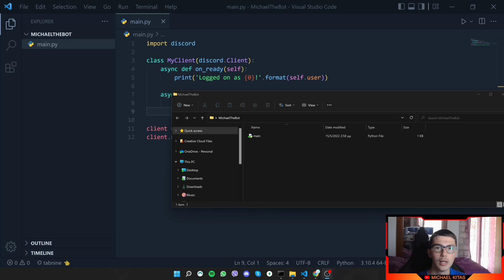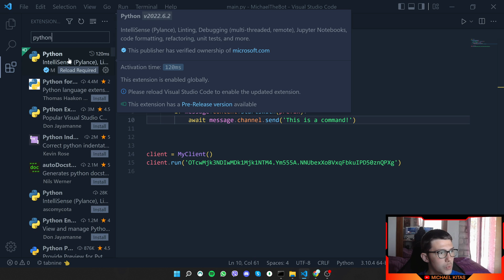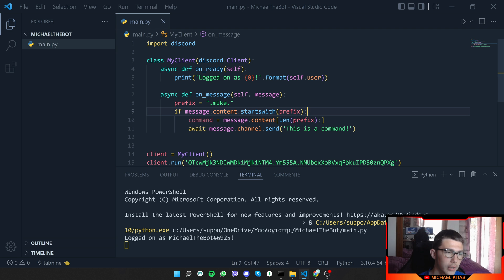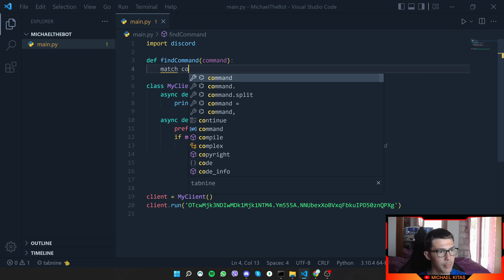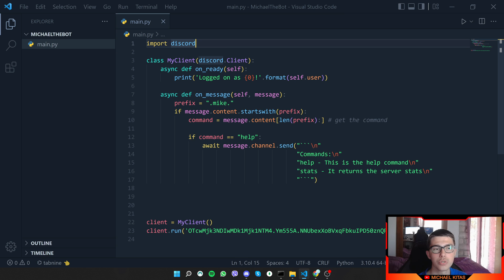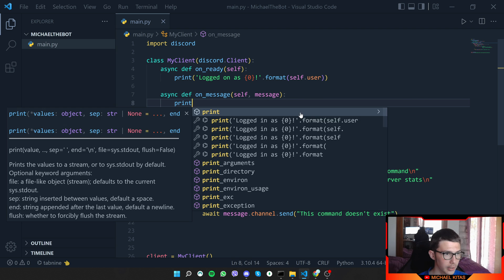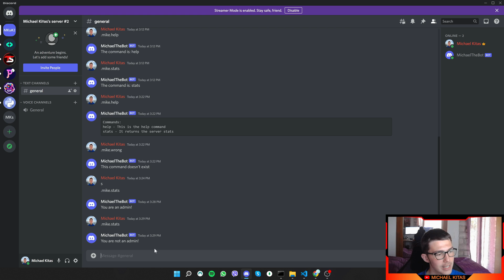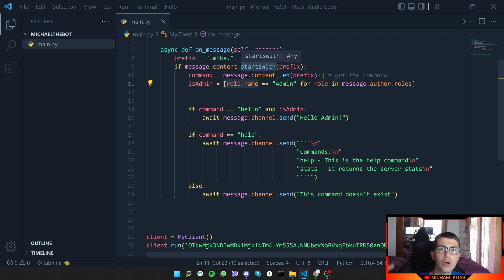Discord Python - How to Create General & Admin Commands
🧾This discord.py tutorial is designed for beginners to learn how to use the Python discord library and create bots to send & receive messages, create custom commands, send dm's, get server info, & host the script in the cloud (Heroku). discord.py is a powerful Python library that allows you to easily interact with the Discord API.

Bitcoin Wallet: bc1q05j8gcnq4mzvgj603cxdc8xxck4jgnu2ljsrt4
Ethereum Wallet: 0x5e7BD4f473f153d400b39D593A55D68Ce80F8a2e

🎬 My Gear 🎬
💻 Macbook Pro 2021 14" 16GB 512GB
🖥 Monitors (SAMSUNG UR55)
⌨ Keyboard (Logitech G915 TKL)
🖱 Mouse (Logitech G305 Lightspeed)
🖱 Mousepad (Razer Pro Glide)
📸 Webcam (Razer Kiyo)
📢 Speaker (Edifier G2000)
🎧 Headphones (SONY WH-1000XM3)
🎤 Microphone (Blue Yeti)
🎙 Mic Boom Arm (InnoGear Set)
💾 External SSD (Samsung T7 Touch)
💾 External HDD (WD My Passport)
🔌 UPS (CyberPower CP1500EPFCLCD)
🔌 Second UPS (CyberPower BU650E): Couldn't find a link

💻 PC Parts 💻
Processor (AMD Ryzen 9 3900X)
Graphics Card (GIGABYTE GeForce RTX 3060 Gaming OC 12G)
Motherboard (GIGABYTE B550M DS3H)
Ram (HyperX Predator DDR4 32GB)

⏱️Timestamps⏱️
Intro (0:00)
How to Create Commands (2:30)
How to Create Admin Commands (9:57)

⭐ Tags ⭐
- Discord Tutorials
- Discord Python
- Python Discord Tutorial
- Discord Tutorial for Beginners